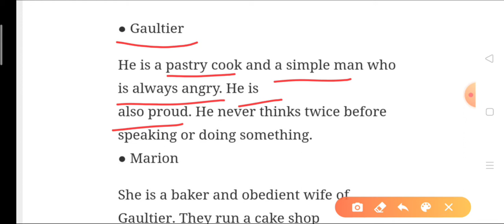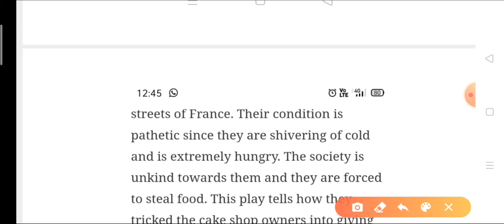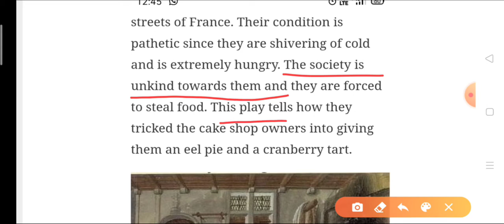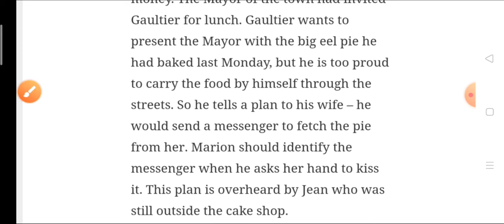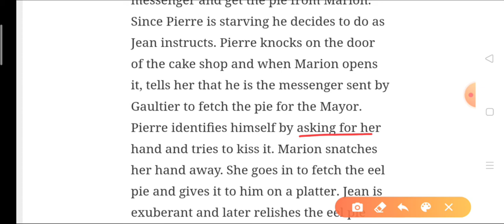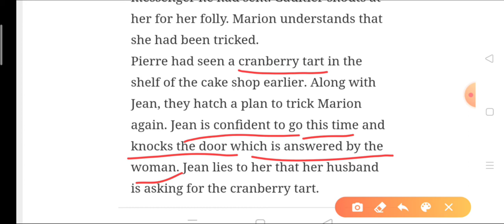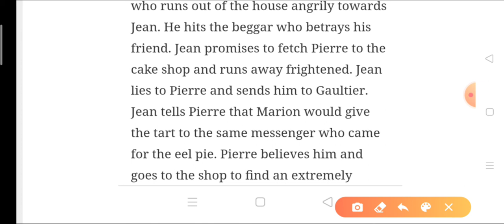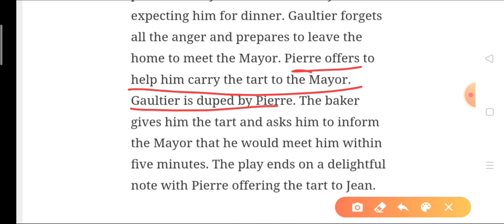CLASS 10TH MP BOARD ENGLISH SPECIAL LESSON 10 THE PIE AND THE TART EXPLANATION IN HINDI